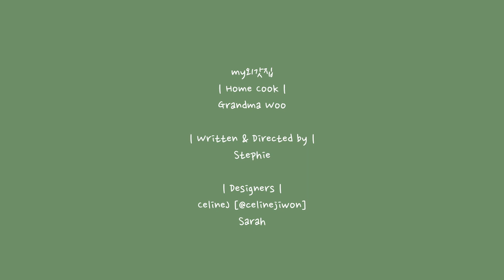다음에 봐요! | 공지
🗓️ SEASON 6
09.01.23